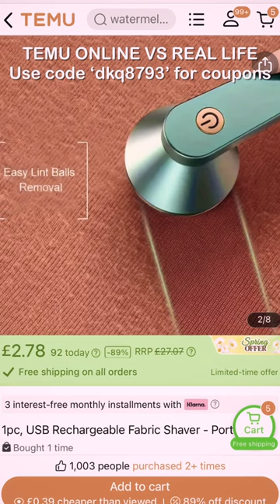temuhaul 🤍 Full Video 👆Use Code ‘dkq8793’ for up to £100 worth of coupons!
*HUGE* Temu Haul April 2024 || Beauty & Lifestyle

👉 Or search my code【dkq8793'】on Temu App to claim

👉 Links to all my picks:
Heart Print Pajama Set, Crew Neck Cami Top & Lettuce Trim Shorts, Women's Sleepwear & Loungewear £3.49💰
Bow Ribbon Hair Clip Hair Accessory For Ballet Girls £1.19💰
4pcs Contrast Lace Wireless Bras, Comfy & Breathable Push Up Bra, Women's Lingerie & Underwear £9.49💰
2pcs Bamboo Cotton Pillowcases, Soft Envelope Throw Pillow Covers, For Living Room Bedroom Sofa, No Pillow Insert £11.99💰
Waterproof Cushion Cover (Set Of 2) - For Pillows - Outer Cover Made Of Breathable With TPU Treatment: 100 Microfibre Pillow, Hypoallergenic - 2 Pack Zip Pillow Protectors £9.79💰
Crystal Tinplate Scented Candle, Novel And Unique Soy Candle, Mother's Day Christmas Gift, New Year's Birthday Gift, Valentine's Day Gift, For Home, Room, Wedding Decor
Jelly Moisturizing Lip Oil Lip Gloss Hydrating Lip Plumping Pearlescent Lustrous Mirror Nude Lip Stain, Natural Lip Gloss Lip Oil ( 6 Colors ) £1.99💰
1pc Vacuum Cleaner, High Suction Handheld Wireless VacuumCleaner, Compressed Air Dust Collector For Office KeyboardCleaner, Car Mini Vacuum Cleaner £11.52💰
Simple Solid Square Neck Tank Top, All-match Ribbed Vest Top With Removable Chest Pad, Women's Lingerie & Underwear £6.49💰
8pcs Seamless Ribbed Thongs, Comfy & Breathable Low Waist Panties, Women's Lingerie & Underwear £11.99💰
1pc Luxury Goose Feather Bed Pillow, Down Throw Pillow Core For Comfortable Sleep And Stylish Simple Design, Soft And Fluffy £21.99💰
50ml Body Hair Perfume Mist For Women, Floral Notes,An Ideal Gift For Her,Suitable For Dating And Daily Life Travel Size £7.49💰
1pc, Fabric Shaver, Electric Lint Remover, USB Rechargeable Sweater Shaver, Power Lint Shaver, Fuzz Remover, Pilling Remover, Portable Hairball Trimmer For Clothes, Bedding, Furniture, Carpet, Sofa, Cleaning Supplies, Cleaning Gadgets £2.99💰

Love Rosie 💋